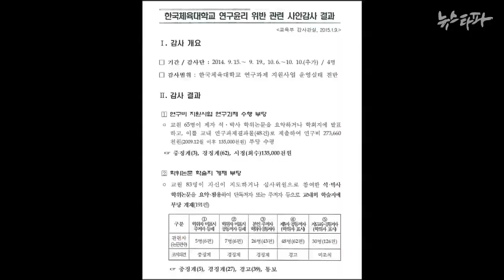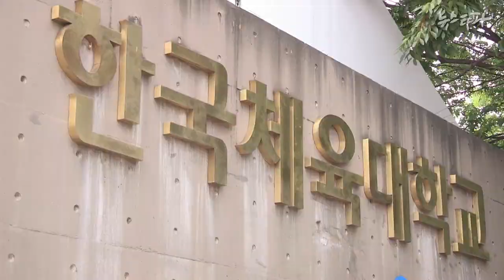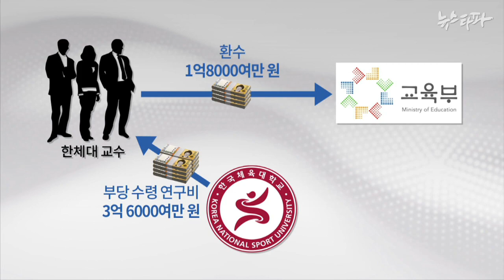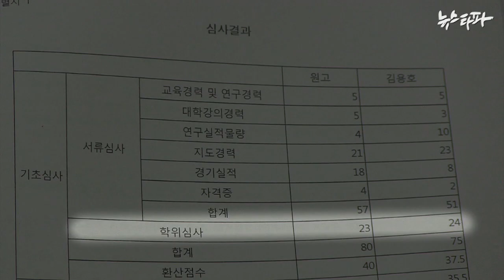뉴스타파 - 한체대 교수 백여 명 사상최대 징계사태(2015.1.20)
뉴스타파의 한체대 비리 보도 이후, 교육부가 특별감사를 통해 교수와 조교 등 116명을 징계하도록 했습니다. 하지만 한체대의 뿌리 깊은 임용비리에 대해서는 눈 감았다는 지적도 있습니다.